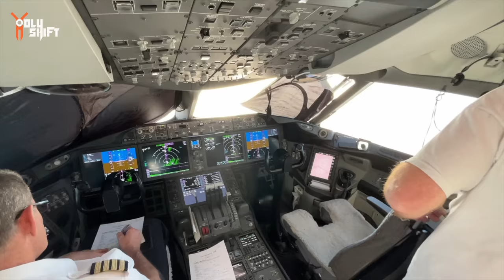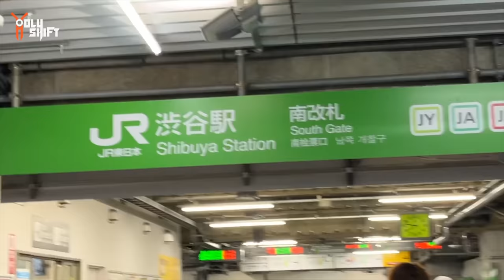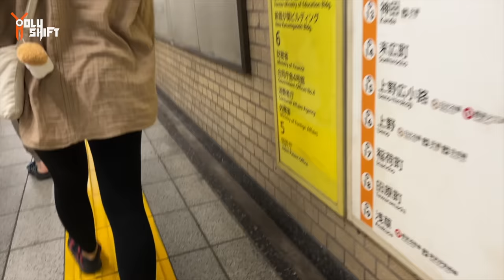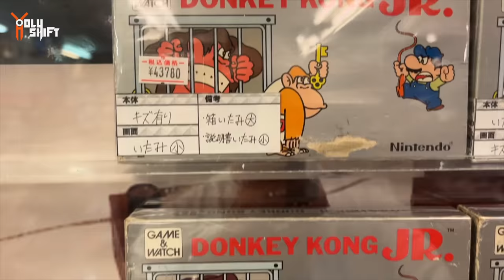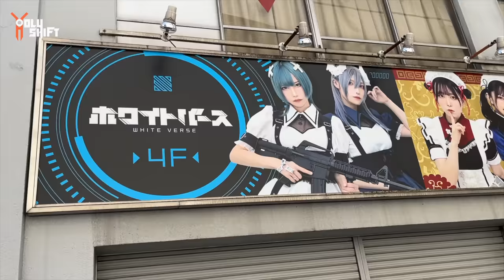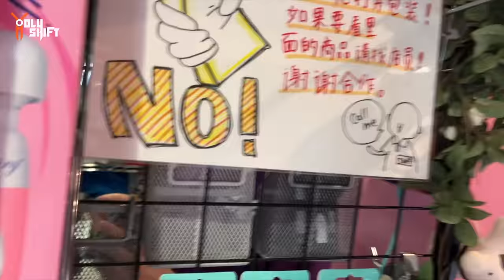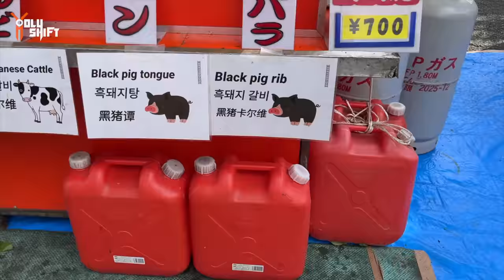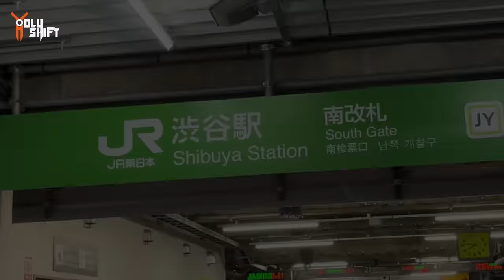Tokyo Japan Harley Davidson visit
Let me tell you about my first trip to Tokyo while I'm riding my Royal Enfield 350 upstate New york to be serviced. I flew to Tokyo for 4 days and visited all the interesting and famous places around there. A very different culture than what we are used to.

 Harley screaming eagle red spark plug cables.